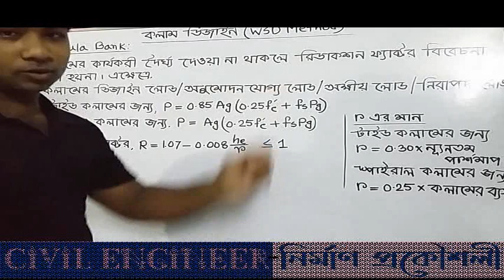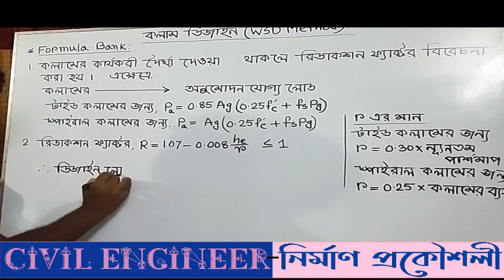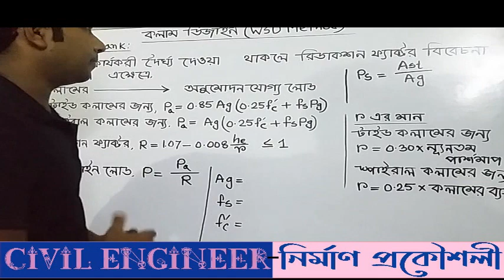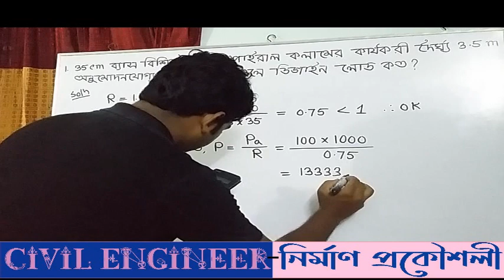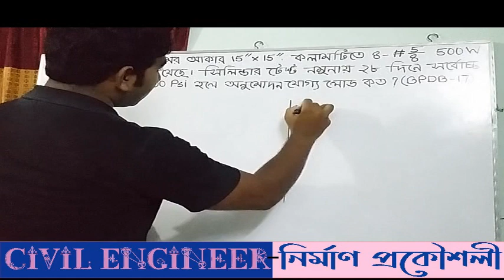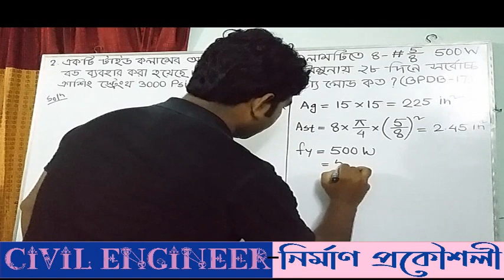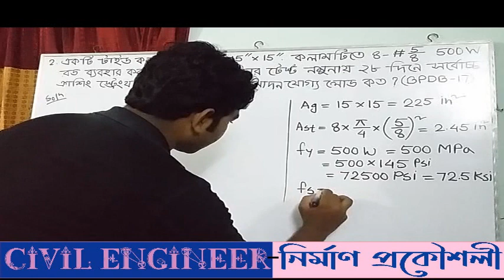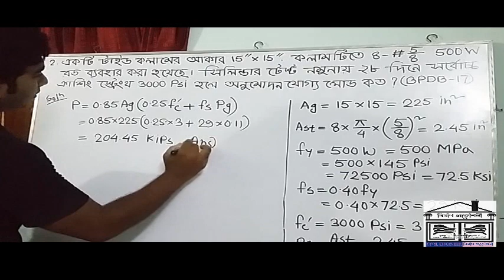COLUMN DESIGN WSD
পানি উন্নয়ন বোর্ড-BWDB
পিজিসিবি-PGCB
বিদ্যুৎ উন্নয়ন বোর্ড-Bangladesh Power Development Board
ওয়াসা-WASA
ডিপিডিসি-DPDC
MES
BBA-Bangladesh Bridge Authority